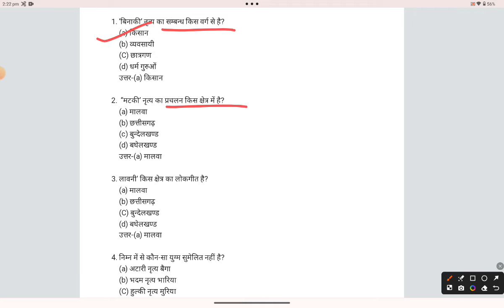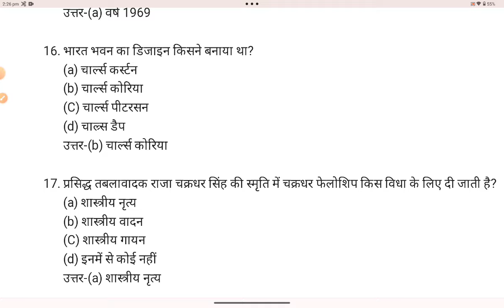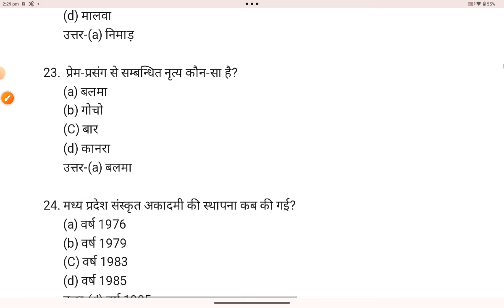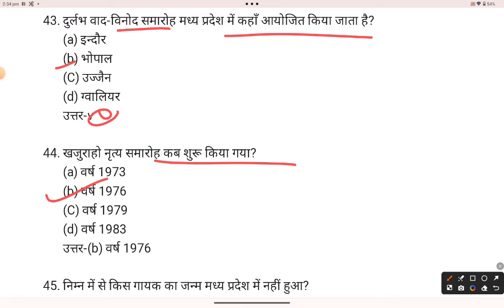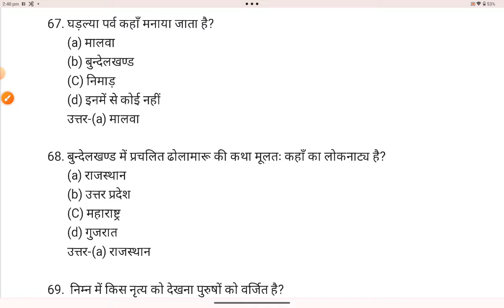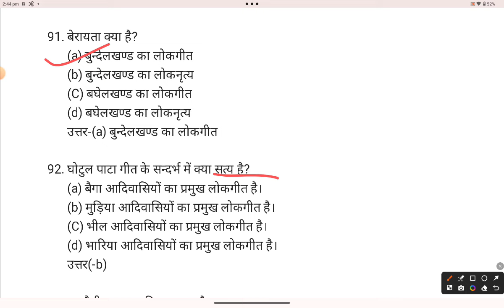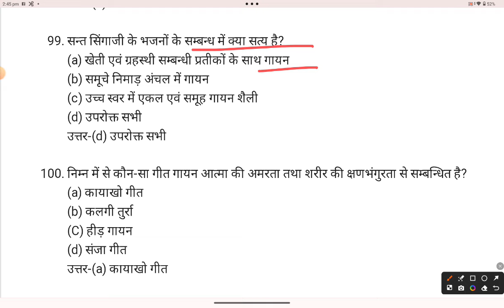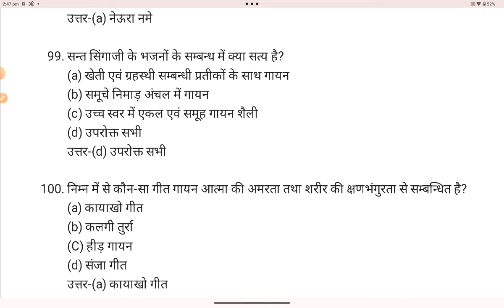मध्यप्रदेश की लोक संस्कृति प्रश्न उत्तर/ मध्यप्रदेश का लोक साहित्य प्रश्न उत्तर/ MPPSC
mppsc assistant professor exam pattern mppsc assistant professor exam pattern 2023
mp assistant professor exam pattern assistant professor exam date

best book for mp gk
 mp gk for mppsc
mp gk
 mp gk best book
best book mp gk
 mp gk book
best book for mp gk in hindi
 mp gk in hindi
books for mppsc in hindi
mp gk for mppsc prelims
book for mp gk
mp gk book for mppsc
best book for mppsc prelims
best book for mpgk
 mp gk book for mppsc in hindi
books for mppsc 2022 in hindi
best book for mp gk 2022
 mp gk book review
mp gk best book for mppsc
best book for mp gk in 2022
 best book for mppsc

mp gk
 mp gk map
mp gk app
gk for mp exams
 mp gk quick
 mp gk mcq
 complete gk for mp exams
mp gk jila wise
mp exams
gk mp
mp gk mppsc main
mp gk in one shot
mp
mp gk mcqs
mp gk marathon class
mp gk for mp si
mp gk mppsc pre
 mp gk marathon
mp gk question
mp gk gs
 mp gk for mp police
mppsc gk
mpsi mp gk
mppsc mp gk
 mp gk unit 1
 mp gk class
mp tet
mp gk classes
 mp gk for mpsi